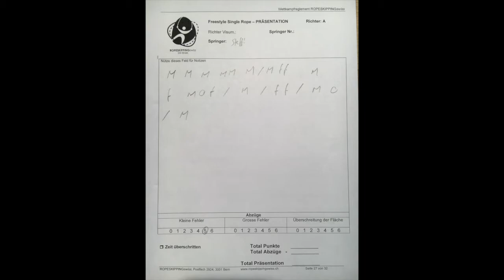Single Rope Freestyle 1